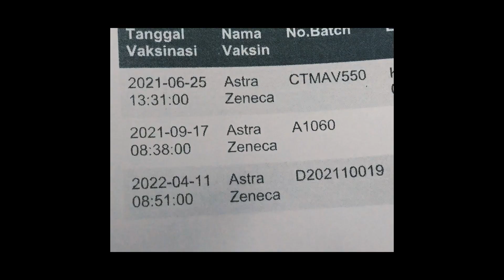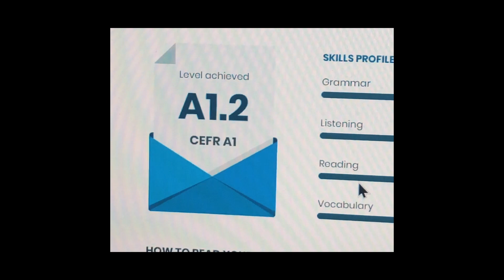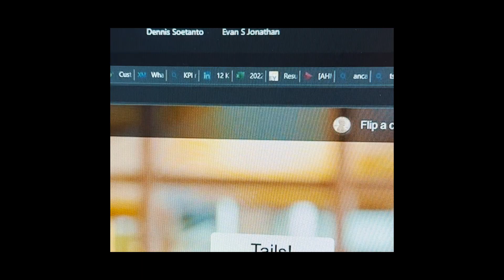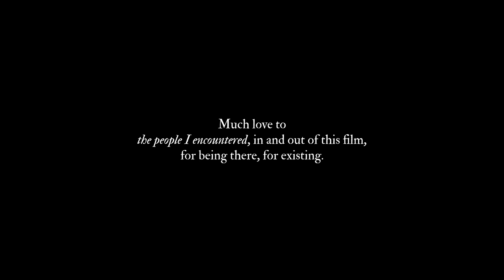Letter to Myself | 2022 Recap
Welcome to a glimpse of my 2022.

By far, one of the most challenging years of my life. I almost didn't want to finish editing this film because it brought major (unsettling) flashbacks. On the other note, I don't know where I would be right now if those things never happened.

As the year 2023 started 5 months ago, I decided to focus on myself. I made a travel bucket list, also a few things that I have always wanted to try. Yet the most important thing, is to be myself:
No strings attached, no wasting my energy and time for people that don’t want me in their lives. Because believe me when I say, if somebody wants you (to be friends with, romantically involved with, work together with, etc), they will make an effort.

This year, I want to focus on continuing my life for the better. To do what I can do, to learn what I can’t do, and to continue making an impact to people around me. And that is the letter to myself.

Thank you, Nabila, for wanting to leave a little message.
Thank you, 2022, for having me.

Track:
Life Goes On
By BTS

See you in the next film.